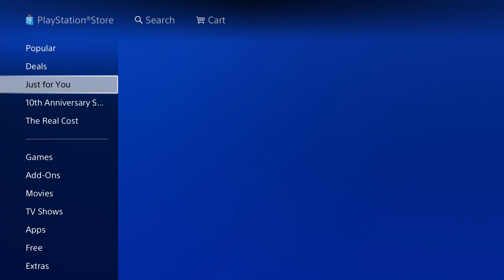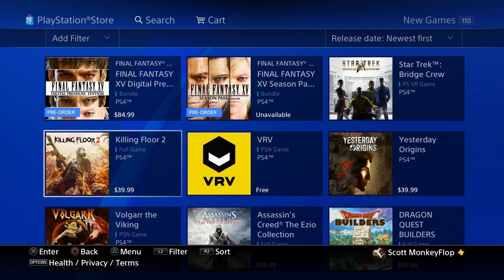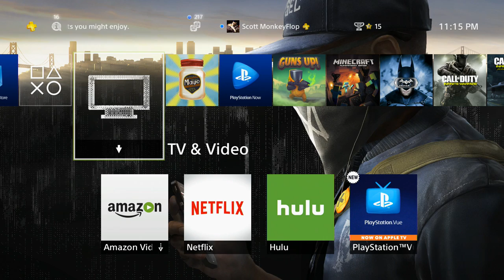New Releases on PS4 - Watch Dogs 2 FREE THEME & So Much MORE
New PS4 Video Game releases this week including an awesome epic Watch Dogs 2 FREE THEME its a PS4 theme hacker on screen & So Much MORE PlayStation News Daily with MonkeyFlop

Family Friendly